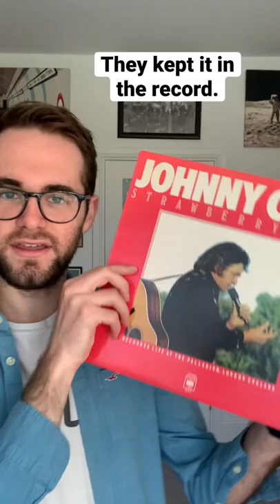Unbelievably, they kept it in the record.